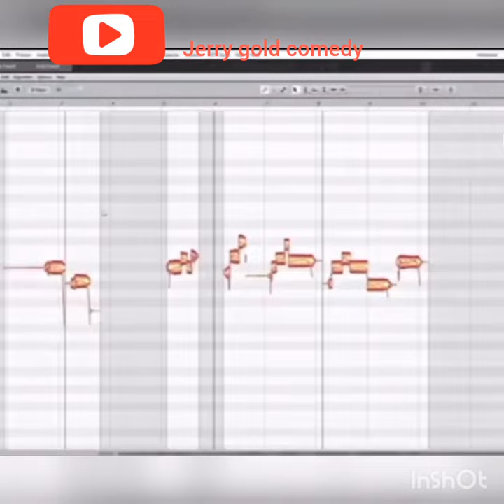My goat is a 😆😆😇😅😃😀 (Jerry gold comedy)